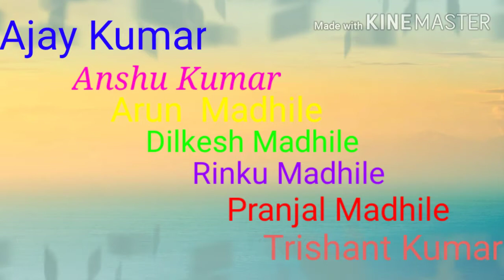Ajay Mehta karya